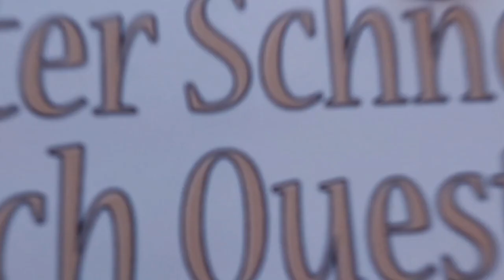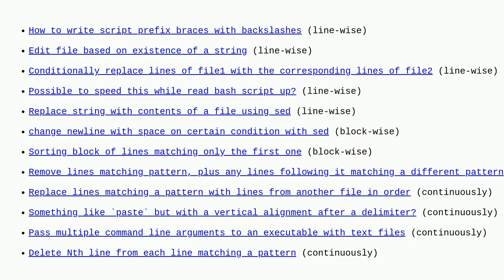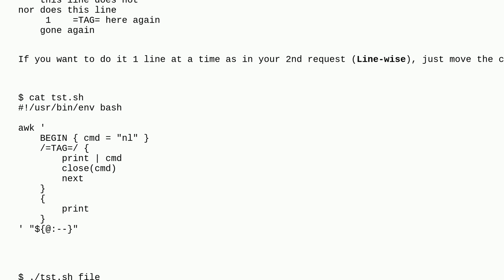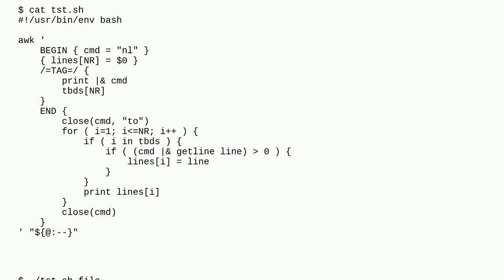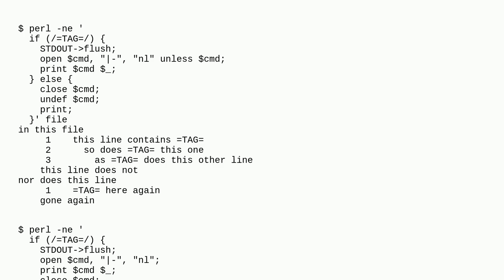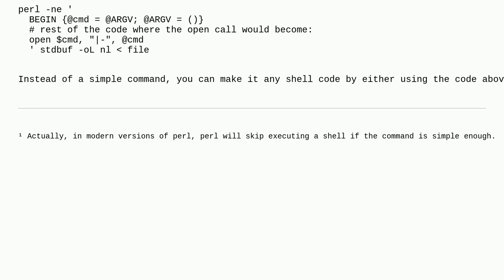Unix: Run program only on matching lines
Run program only on matching lines

A special thanks goes out to the community

  shell text-processing xargs